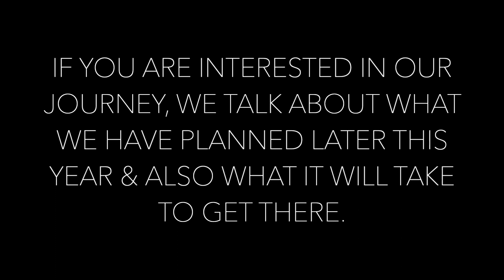WHAT DOES IT TAKE TO COMPETE?? | Our coaches, Our goals...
WE WILL GUIDE YOU ON YOUR FITNESS JOURNEY

- Custom Training Programs
- Weekly updates to ensure progress

➮ Kevin Doyle
➮ Kayla Frisella